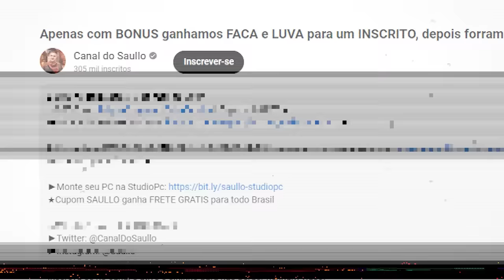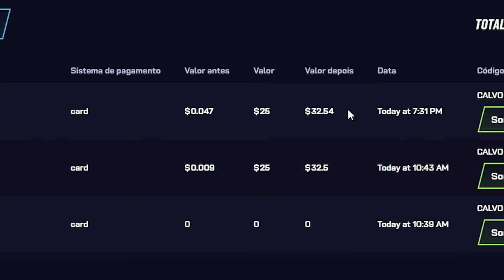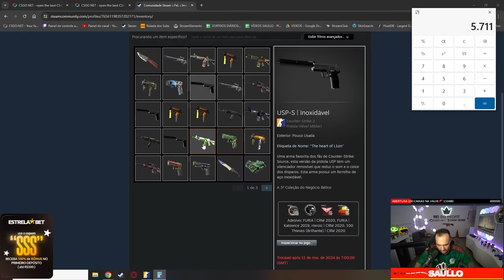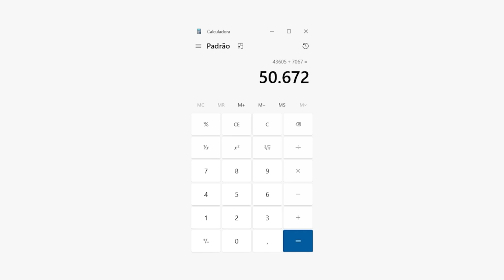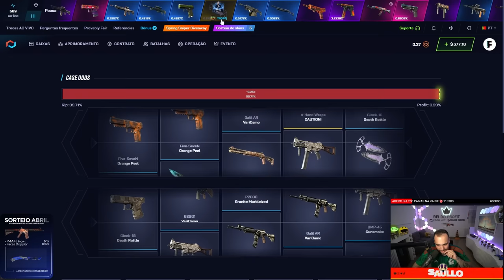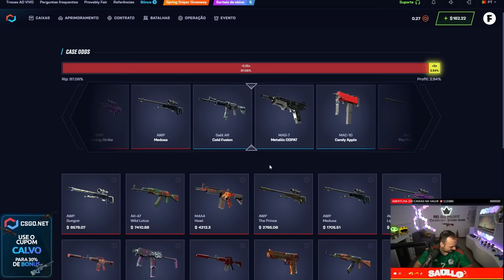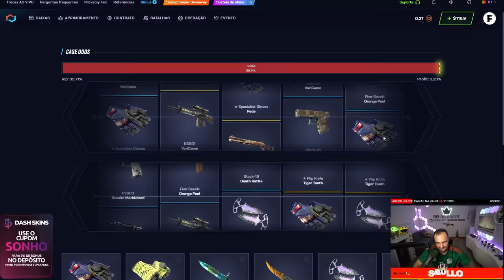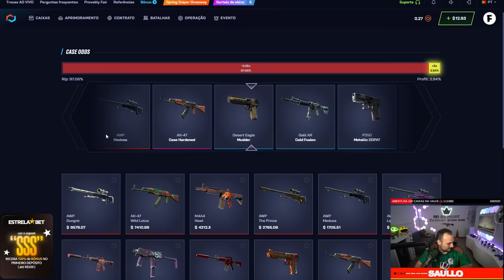Ele depositou $25 e GANHOU um M4A4 HOWL de R$43.000,00 🤑🤑🤑